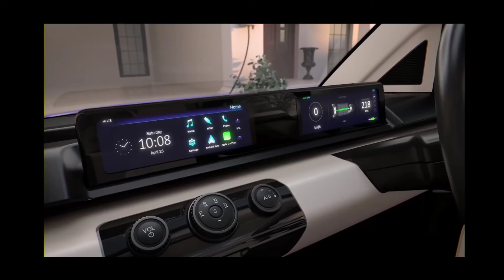India's First Solar Electric Car(EV) in Telugu | eva ఎలక్ట్రిక్ కారు గురించి వివరాలు